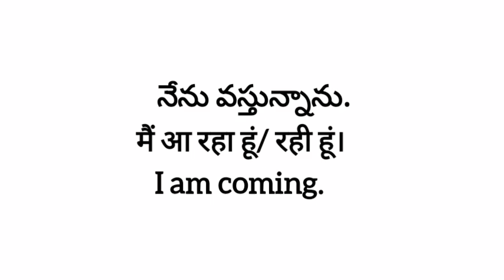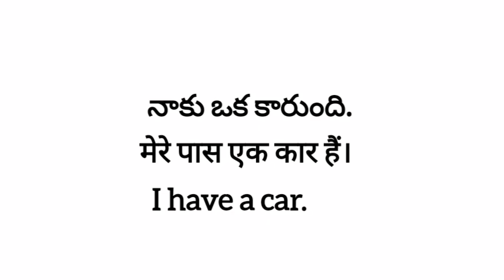Daily use Hindi sentences